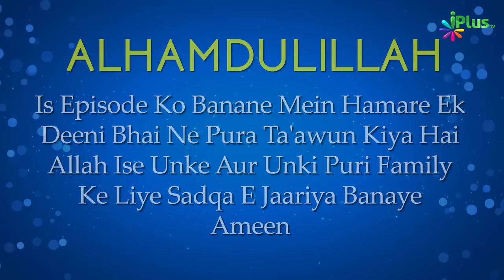Abu Bakr RA Ke Zamaane Mein Quran Ki Jama Wa Tadween | Quran Ki Tareekh Episode 12 | Shaikh Nisaar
Abu Bakr RA Ke Zamaane Mein Quran Ki Jama Wa Tadween | Quran Ki Tareekh Episode 12 | Shaikh Nisaar Ahmad Madani | iPlus TV

UPI : donateilm@icici